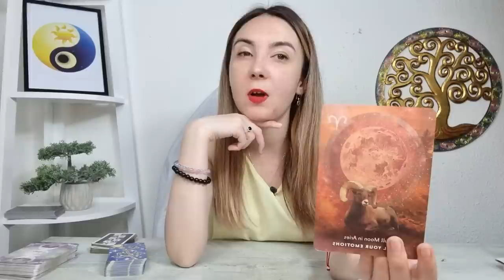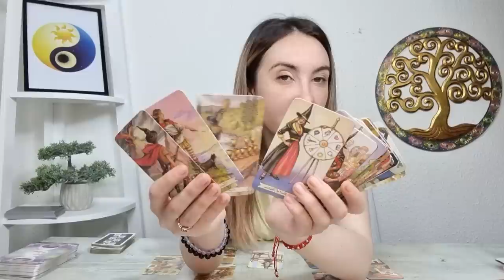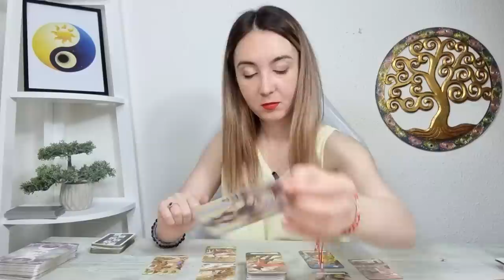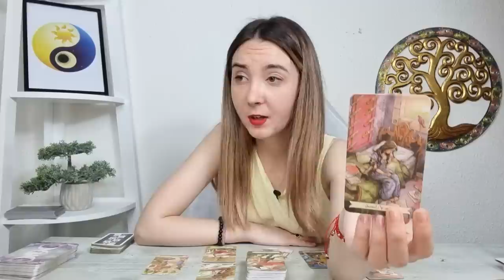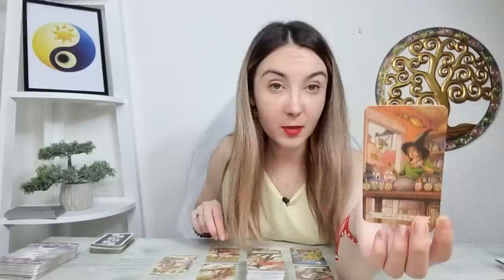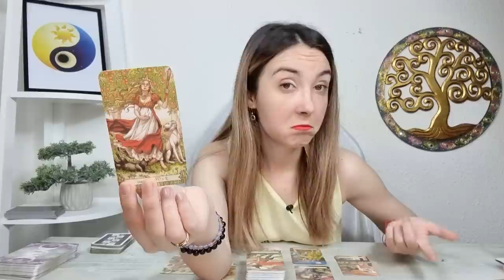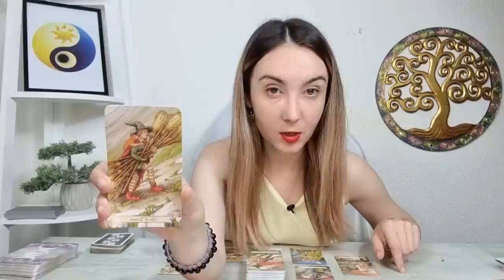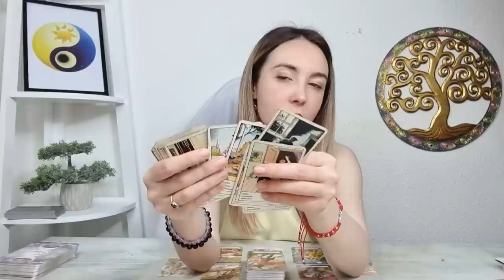CAPRICORN ♑ O karmă se încheie! O săptămână aglonerată! 6 12 IUNIE